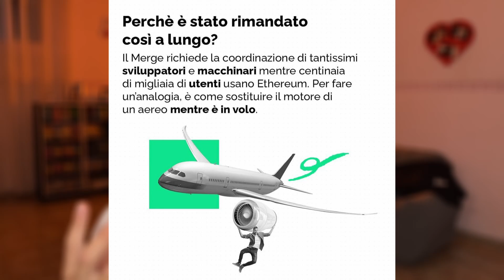ETHEREUM MERGE, cosa cambia?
(ti aspetto in live❤️)

(Avere il tuo supporto è fondamentale e questo mi potrà permettere di migliorare la mia qualità e fare nuovi investimenti. Avrai una serie di vantaggi 😏)

📸 Fotocamera SONY ZV-1
📱 iPhone 13
🎤 Microfono BLUEYETI
🎤 Microfono BOYA
💾 SanDisk Extreme PRO
✔️ 3 mesi gratis di Amazon Music
✔️ 30 giorni gratuiti di Amazon Prime

⚡ MOBO → B550 PLUS ROG

⚡ CPU → AMD Ryzen 5 5600

⚡ GPU → AMD RX 6650 XT ROG

⚡ RAM → CORSAIR 32GB 3600Mhz

⚡ ALIMENTATORE → SHARKOON Silent Storm 650W

⚡ M2 SSD → KINGSTON FURY 4.0 7300mb/s

I link sono collegati al mio canale e per ogni acquisto idoneo mi verrà riconosciuta una piccola ricompensa. Grazie per il supporto! ❤️